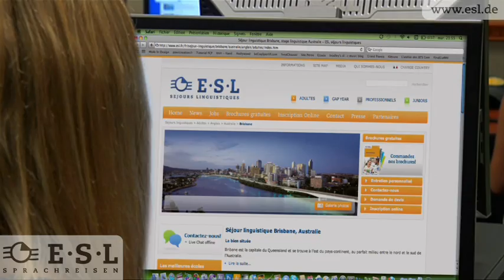Sprachreise nach Brisbane (Australien)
- Tauchen Sie mit vier Studierenden, Romario (26), Adrien (20), Laura (19), Tschang (22) ins Leben der Schule Shafston in Brisbane ein. Sie erfahren, was tolles im Unterricht angeboten wird, in der Freizeit stattfindet und welche Vorteile es bei einer Sprachreise in Brisbane gibt! Ein tolles Unterfangen!